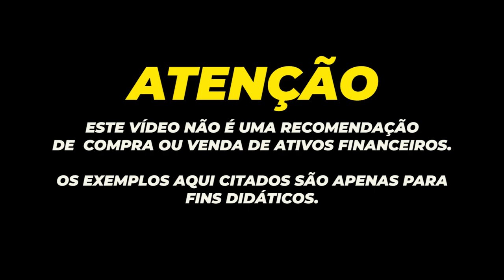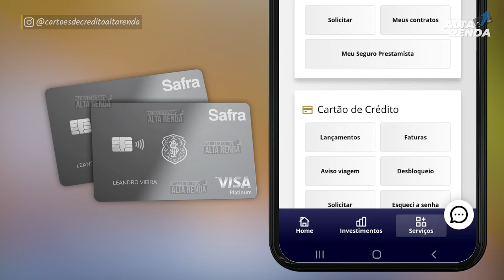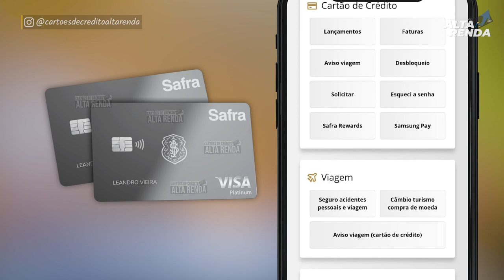💳NOVO CARTÃO DO SAFRA VISA PLATINUM | AGORA COM ISENÇÃO DE ANUIDADE E MAIS PONTOS, E CONTACTLESS.